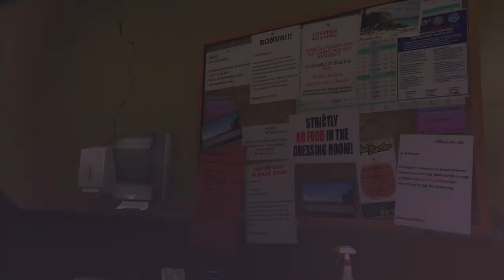GTA 5 campaña club de Relax